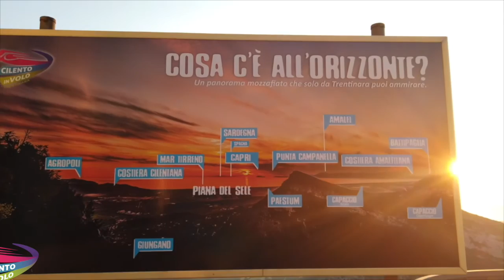66 claudio e luigi 28 08 2020